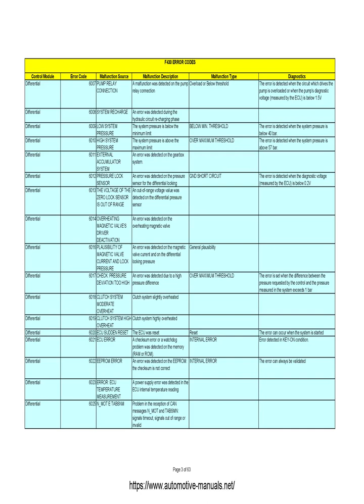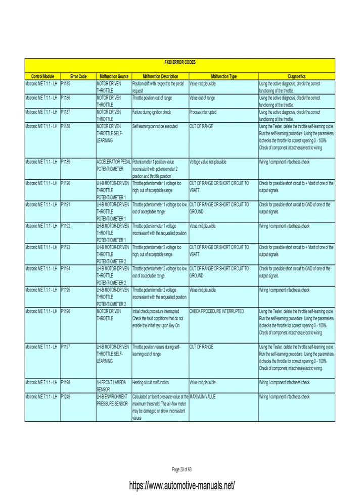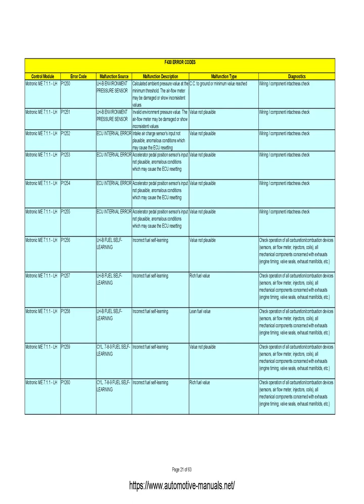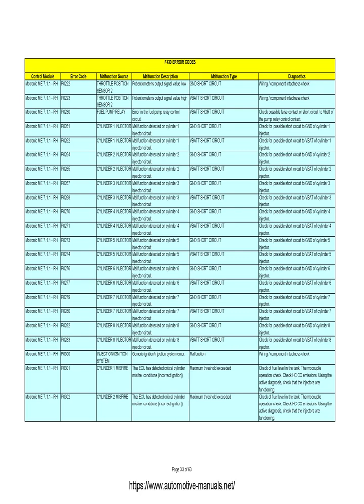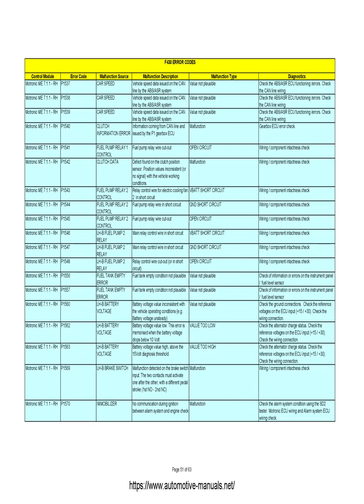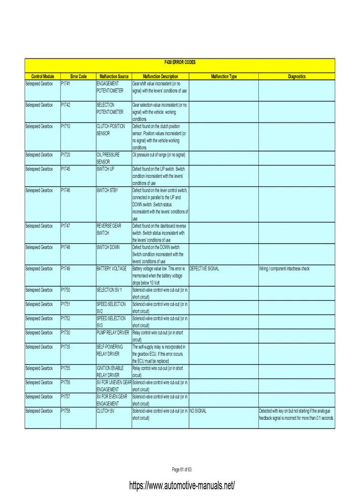FERRARI Car Fault Codes DTC, Troubleshooting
FERRARI Car Error Codes DTC, Trouble Shooting. A full list of Ferrari F40 car fault codes.